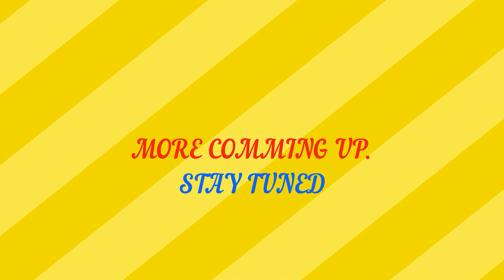PART 2/3,CHITKUL, LAST VILLAGE AT INDO TIBETIAN BORDER. VILLAGE WHICH HAVE THE CLEANEST AIR IN INDIA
According to a recent study by Centre of Atmospheric Sciences at IIT Delhi, Chitkul has the cleanest air in India

     I MOVED AHEAD OF RAKSHAM AND REACHED CHITKUL, A VILLAGE AT THE BORDER WITH TIBET . ENROUTE I JUST GOT SAVED FROM A MAJOR ACCIDENT. TO BE PRECISE ITS TAR I.E TIBET AUTONOMOUS REGION. NO ONE EXCEPT RESIDENTS OF CHITKUL ARE ALLOWED TO CROSS THE ITBP CHECK POST AT CHITKUL. BUT DURING JANAMASTHAMI THE GATES ARE OPENED FOR 48 HOURS FOR RESIDENTS OF SANGLA AS WELL.

    Chitkul is said to be the last inhabited village within the Indian boundaries on the old Indo-Tibetan Road. Situated at the height of 3450 meters, the village is located at a distance of 28 km from Sangla, about 600 kilometres from Delhi in the Kinnaur Valley. It is like a doorway which opens into an exquisite landscape of breathtaking beauty and a serene environment. There are orchids, mountains, meadows, huge rocks, river, jungle, and grasslands in the village with the help of which it has made a unique identity for itself. A drive to the Chitkul village is pleasant. One can go for trekking in the forest as well and a wildlife sanctuary for all the wildlife as well as nature lovers out there.

The journey to Chitkul is altogether different experience in itself. It is sparsely populated with as many as 600 locals who are warm, loving and extremely hospitable towards the tourists. While travelling to the valley, you will see River Baspa on your right and on the way you will also pass through the Rakcham village which is commonly known as the model village of the region. Numerous campsites are situated within the apple gardens by the side of the Baspa River.

This little village is a must-visit place, and one should stay for at least a day here as the landscape keeps you magnetised all the time. It is a perfect place to spend some time off from the busy lives and the monotonous routines in the realm of natural beauty.